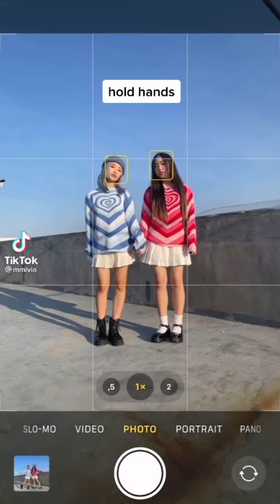Selena Gomez - Love You Like A Love Song TikTok Compilation/TikTok Trend/Selena Gomez